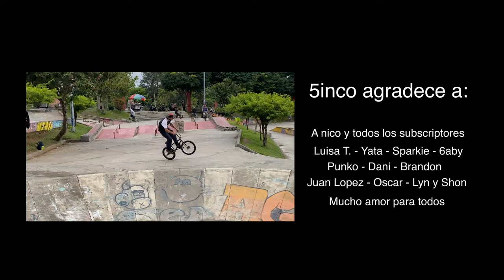Nicolas Herrera Street Park mix 2022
Bueno esta fue la ultima producción de este año, un video grabado en los meses de octubre, noviembre y diciembre, en las ciudades de Dosquebradas, Pereira y Medellin. Espero disfruten mucho el video y dejen el comentario a ver que les parecio, realmente nos esforzamos mucho en sacar un buen video y espero sea del agrado de todos.

Video grabado con iphone y gopro, sin tripodes, solo con el steady ulanzi tipo escorpion